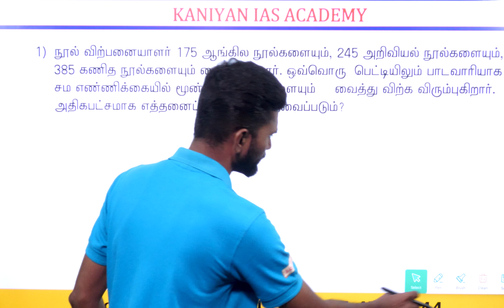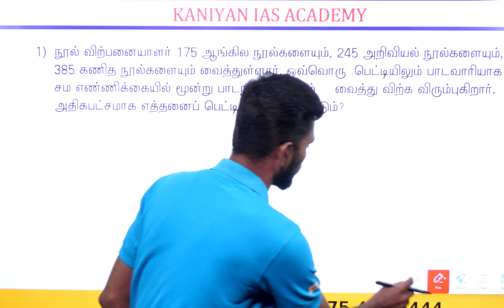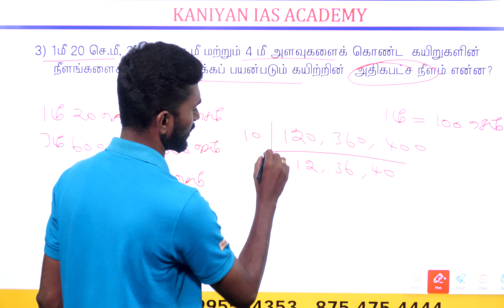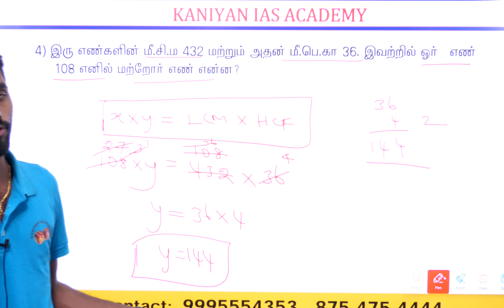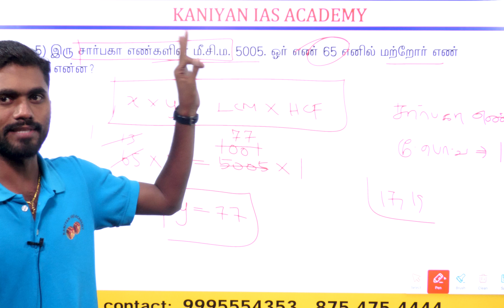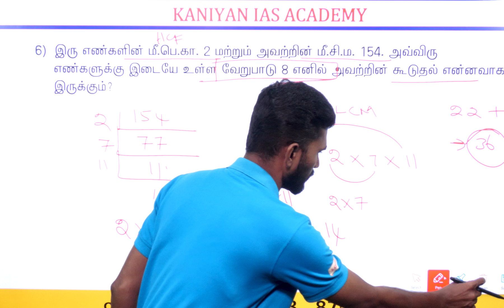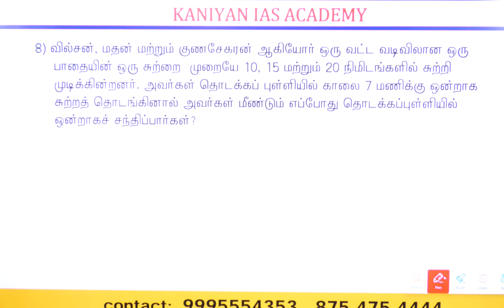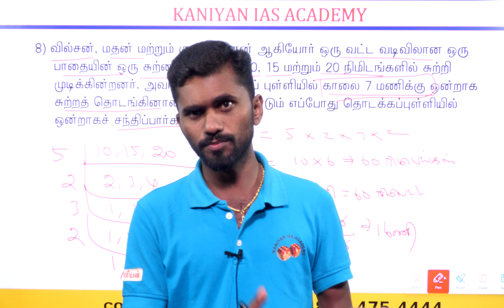SI,POLICE | LCM & HCF | PART 13 | MATHS & PSYCHOLOGY FREE CLASS